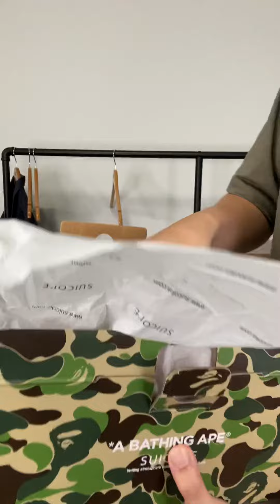小黑痣. 開箱 BAPE X SUICOKE 1ST CAMO DAO BAPE X SUICOKE 1ST CAMO DAO 魔幻卡效果 石膏 拖鞋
😅 拍攝時又遇到下班時間，背景音有點吵，
實在不好意思呀！

✓小黑痣 官方INSTAGRAM